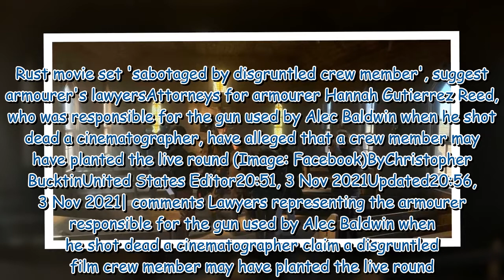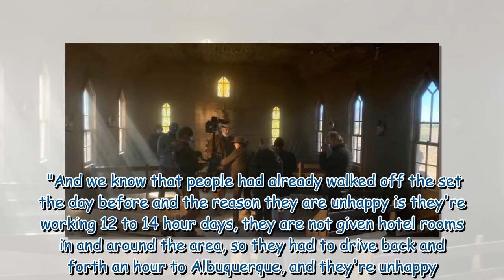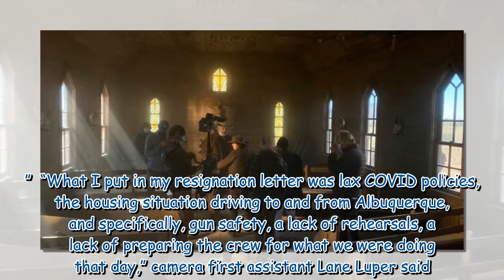Rust movie set 'sabotaged by disgruntled crew member', suggest armourer's lawyers